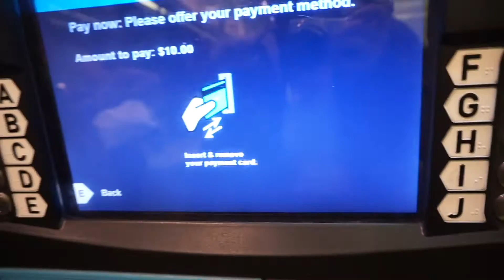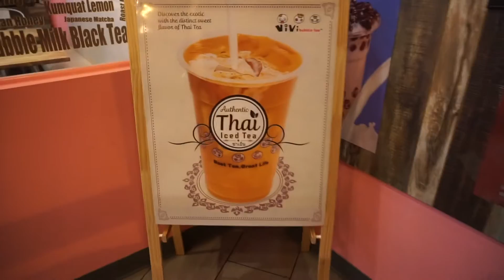Departuring to Seoul! Chicago Layover. | South Korea VLOG Feburary 20, 2016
Sorry for the shakiness, I'll try to do better next time! But my cousin Nancy and I finally left our home country to go study abroad in another! We had a 7 hour layover in Chicago, so we decided to go out of the airport to go to Downtown/The Loop area.